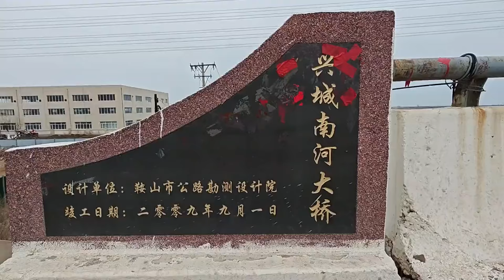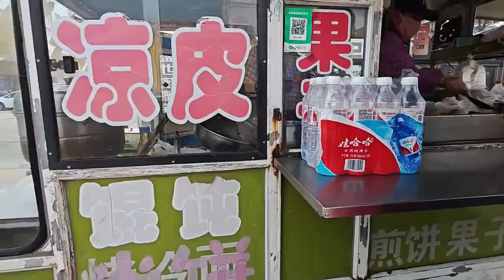一个人的骑行即将结束，视频最后聊聊回家以后的计划！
🌺自己制作的自行车拖挂房车！
🌾从辽宁省鞍山市台安县出发 🎋由于骑行经验不足，《第一季》骑行目的地暂时不确定……